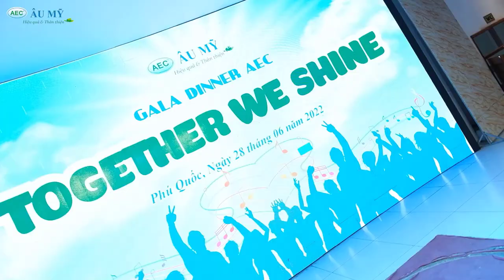Gala Dinner Âu Mỹ - AEC tại Phú Quốc tháng 6/2022 | Thuốc thủy sản| Au My AEC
Xem thêm các bài viết về tin tức và sự kiện của Âu Mỹ - AEC tại:
⚡Trang thông tin kỹ thuật nuôi tôm, mô hình nuôi tôm, thuốc trị bệnh tôm, Thuốc thủy sản Âu Mỹ AEC
CÁC THẺ ĐƯỢC XEM NHIỀU
🏷️ Vi sinh nuôi tôm - VI sinh sống - Vi sinh nhập từ Mỹ - Vi sinh gây thức ăn tự nhiên
🏷️ Diệt ốc đinh - Diệt hến - Diệt hào chỉ - Diệt các loài nhuyễn thể - Diệt vòm xanh

Công ty Cổ phần TM DV & Đầu Tư Âu Mỹ viết tắt là Công ty Âu Mỹ AEC
Điện thoại: 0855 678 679
Tư vấn kỹ thuật: 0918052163 (A Thực - Thạc Sĩ Thủy Sản)
Chuyên nhập khẩu sản xuất và kinh doanh:
✅Thuốc trị bệnh tôm, trị bệnh cá,
✅Thảo dược chăm sóc tôm, thảo dược chăm sóc cá,
✅Thảo dược trị bệnh đường ruột tôm
✅Thảo dược trị bệnh đường ruột cá
✅Vi sinh nuôi tôm, thức ăn tự nhiên nuôi tôm quảng canh, ao đất
✅Vi sinh xử lý môi trường ao nuôi tôm tôm, vi sinh làm sạch đáy ao,  nuôi tôm công nghệ cao, nuôi tôm trên ao bạt
✅Vi sinh xử lý môi trường ao nuôi cá, vi sinh làm sạch đáy ao,  nuôi cá công nghiệp
✅Khoáng cho tôm ăn,khoáng tạt ao nuôi tôm
✅Cung cấp các giải pháp kỹ thuật nuôi tôm, giải pháp kỹ thuật nuôi cá
✅Các mô hình nuôi tôm thẻ (KIN68, AEC79, AEC-COPEFLOC 63), mô hình nuôi tôm sú, NUÔI TÔM TỰ NHIÊN, nuôi cá, nuôi ếch, nuôi lươn,
✅Hợp tác với các tổ chức phi chính phủ, các hợp tác xã, các công ty trong triển khai các mô hình sản xuất kinh doanh trong lĩnh vực nuôi trồng thủy sản.